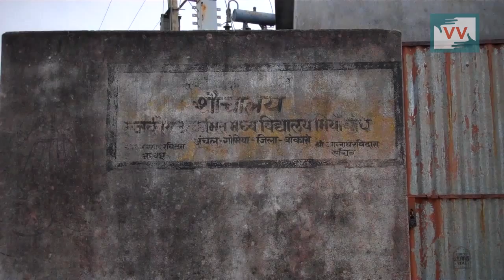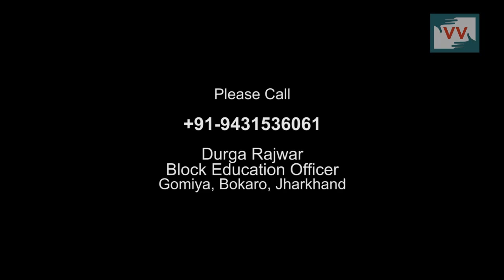Washrooms only for teachers, not for students - Video Volunteer Manju Raj reports from Jharkhand